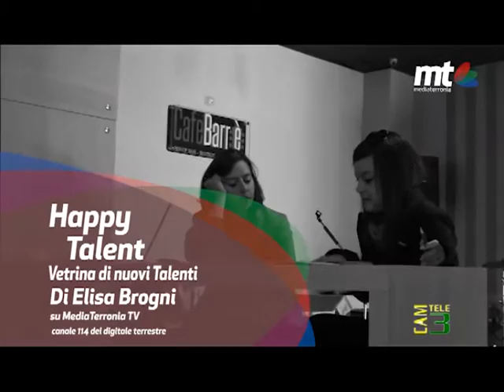Happy talent - Margherita Mari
La puntata numero 5 con Margherita Mari, architetto e artista cosentina.